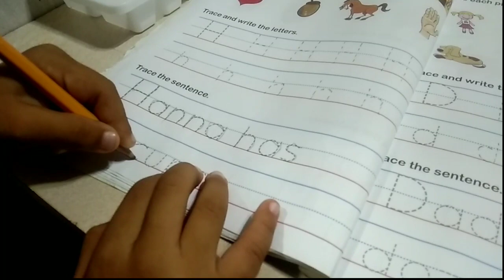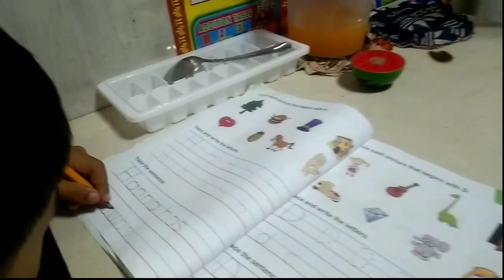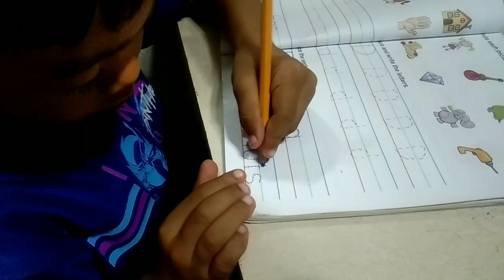TRACING LETTER'S BY KUYA KULIT GOOD FOR BEGINNER